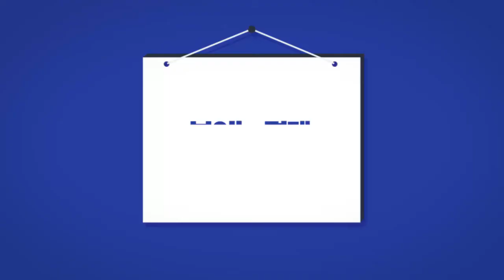대형마트 설 선물세트 사전 예약 판매 돌입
세상에서 가장 쉬운 경제 해설! 보이는 경제 TOP3

-설 선물도 '얼리버드', 마트 사전 예약판매 돌입
-커피전문점 식사 메뉴 대폭 늘려
-이마트24 "올해의 키워드는 WHEN"

고급 경제 정보와 교양 강의를 보려면!

[더 많은 콘텐츠를 보고 싶다면?]

어디 가서 '아는 척' 쫌 하고 싶은 당신을 위한 채널